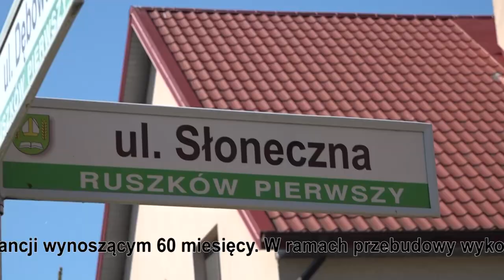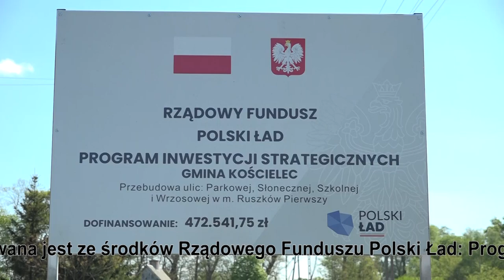Odbiór dróg w Ruszkowie Pierwszym